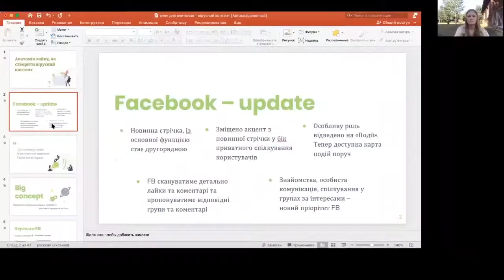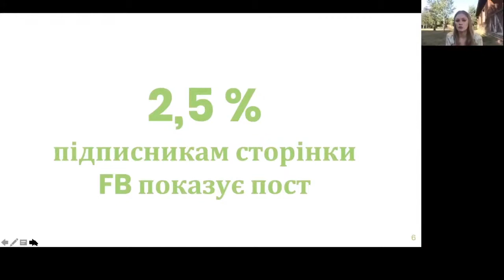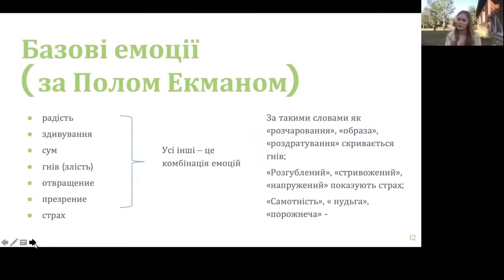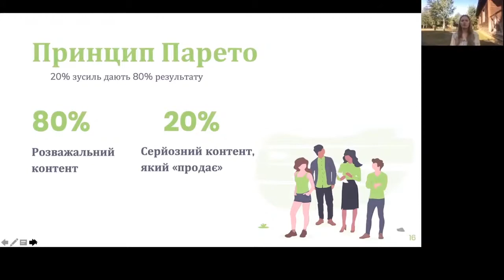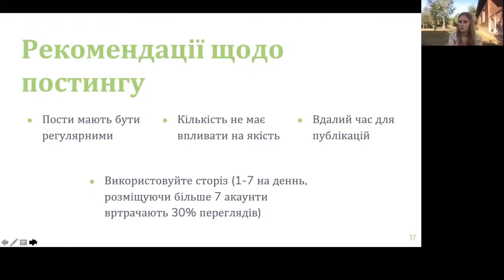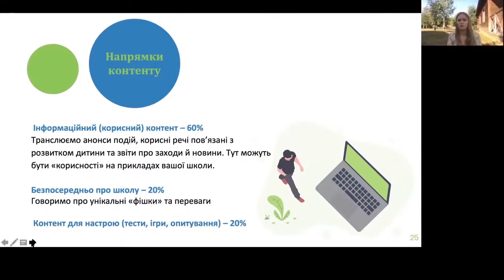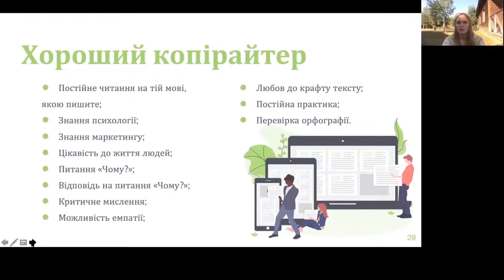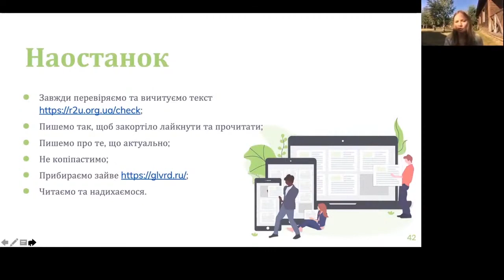Анатомія лайку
Чернова Юля — засновниця SMM агенції «Вмикайся».